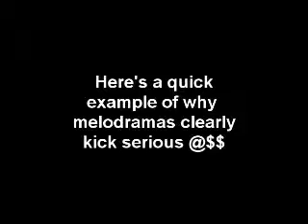Improv is awesome. It should be a sport.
No really, it should. In melodramas, we are totally allowed to break the fourth wall as villains. And it's a lot of fun too...!